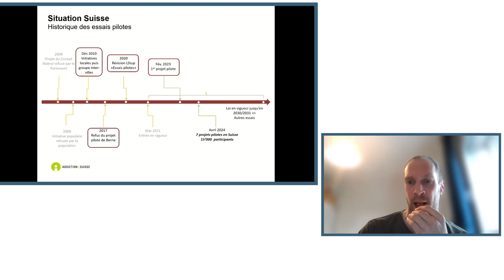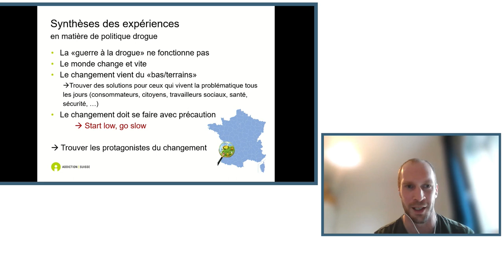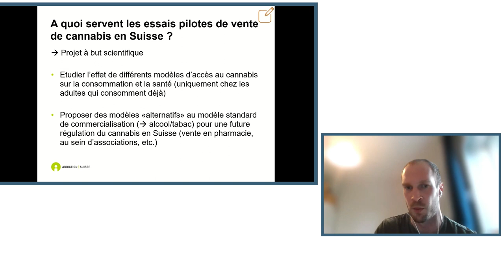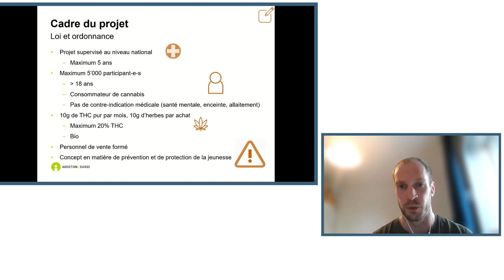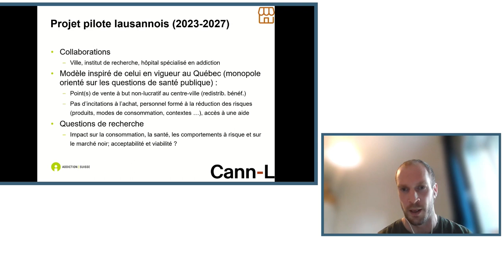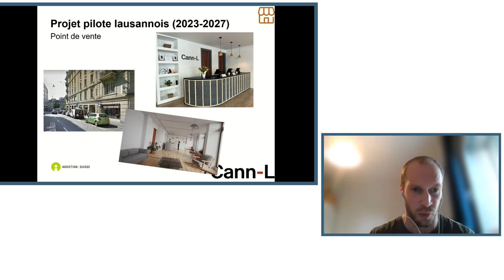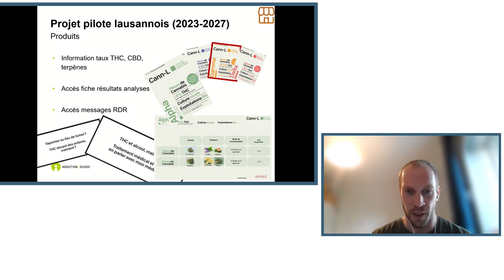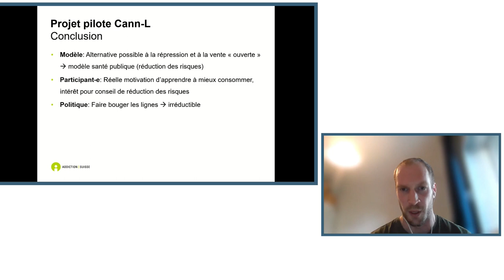Une expérimentation encadrée de légalisation du cannabis à Bègles.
Aux côtés de membres des comités de suivi et scientifique, le maire de Bègles Clément Rossignol Puech a présenté, mercredi 10 avril lors d’une réunion publique qui a réuni une centaine de participants, les contours de la demande d'expérimentation encadrée de légalisation du cannabis formulée par la ville de Bègles.